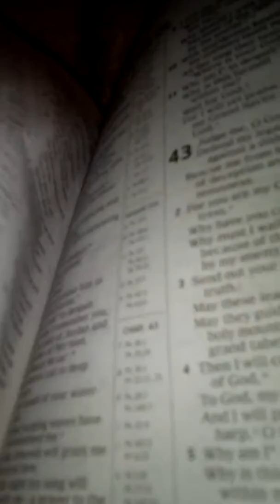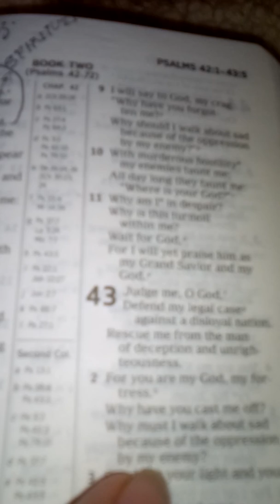01212020 SA BL S Ps 43:1,2 "rescue...from...man of deception" no liar his claimed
Please review me
S for searchable scripture
BL - Fingers until not
SA - Floating head of JezebeL
I originally put seperated videosS but pery better listed when attacked